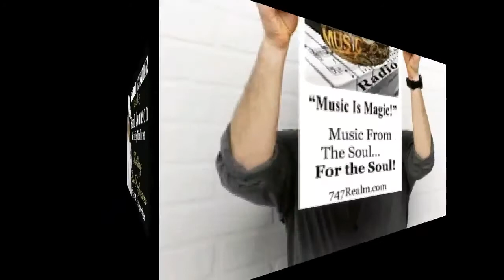🚫 👎 No Bullying Campaign Anthem Song - "Don't Listen to it...."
" What the fuck you say" was written  with profanity to express the full displeasure of the victims and simultaneously raise awareness of  the  often subtle  verbal attacks of the "bully in question." and address the violation with the disrespect it deserves.
Direct

🚫 👎  No Bullying Campaign Official Anthem Song written and produced by KanD Johnson ASCAP Licensed Songwriter